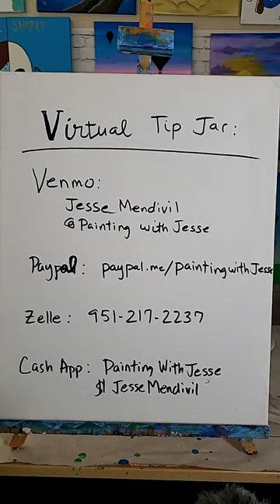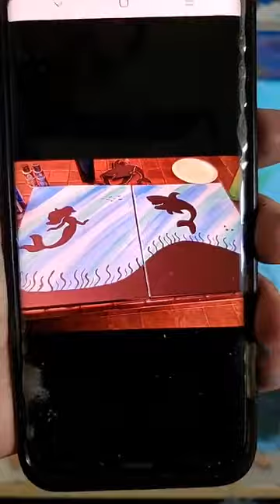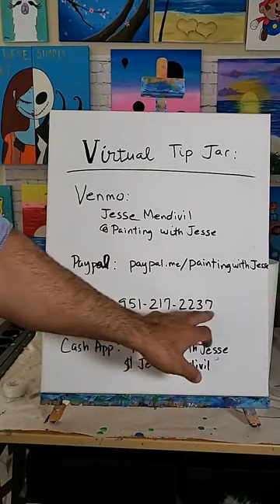"Under the Sea" painting easy painting tutorial!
Come follow along step by step as I teach you how to recreate this awesome piece! You can do the mermaid, the shark, or both! This was originally filmed live on Facebook!